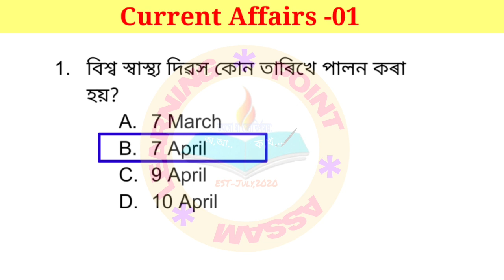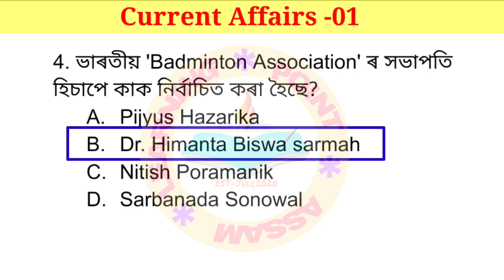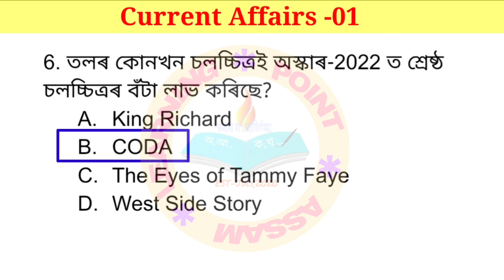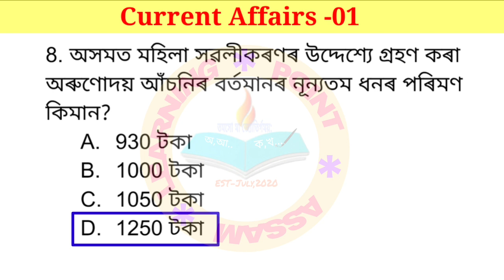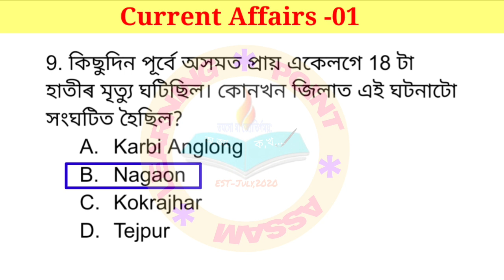D.El.Ed Pre Entry Test-2022||GK-Current Affairs Important MCQ for all Exams|current affairs 2022 v-1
D.El.Ed Pre Entry Test-2022||GK-Current Affairs Important MCQ for all Exams @learningpointassam